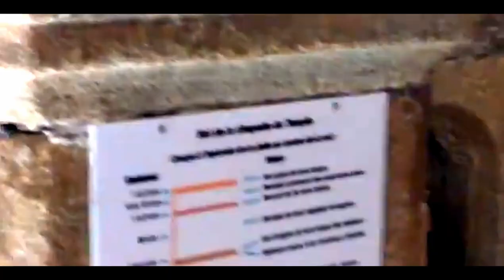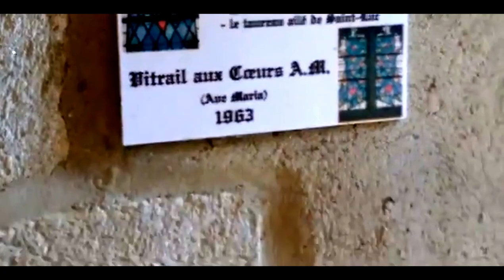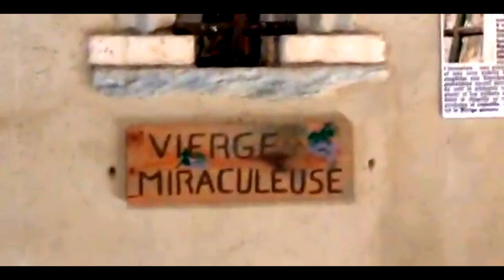Animation repiqué symbolisation des effets dans Chapelle 14ème Siècle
Avez-vous dans la vidéo remarqué quelque chose ?